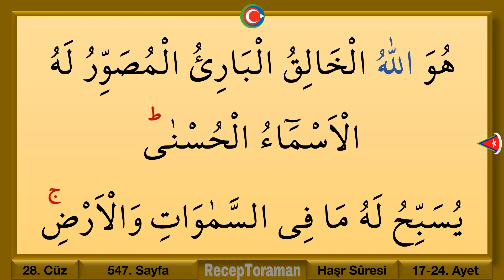Kuran 547. sayfa / Haşr suresi 4. sayfa / yavaş okuyuş 28. cüz 547. sayfa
En yavaş okuyuşla Kuranı Kerim 28. cüz 547. sayfa / Haşr suresi 4. sayfa. Yeni öğrenenler için en yavaş okuyuşla tecvitli kuran hatmi 547. sayfa. En yavaş okuyuşla kuran mukabelesi 547. sayfa. Bilgisayar hatlı kuran hatmi 547. sayfa.

Kelime kelime kuran sayfaları, çok yavaş okuyuşla kuran sayfaları, en yavaş okuyuşa kuran sayfaları, en yavaş okuyuşla hatim cüzleri, en yavaş okuyuşla mukabele videoları, haşr, tebareke, haşr, haşr sureleri ezber sayfaları, cüz cüz hatim videoları, sayfa sayfa hatim videoları, beşer sayfalık hizb hatim videoları gibi kuran öğreniyorum, kuran okuyorum, kuran ezberliyorum konulu eğitim ve çalışma videolarına ulaşmak için Kur’an öğren oku ezberle kanalımızı ziyaret edebilirsiniz